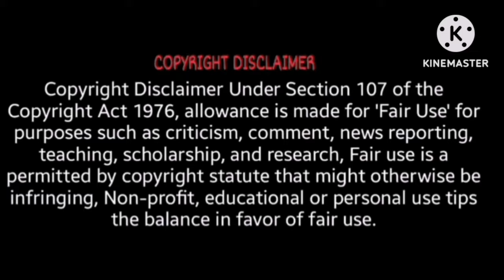Life का Strong Decision Divorce Nhi Hoga 😡Tu Mera Hai Drama* Exposed* 🤐